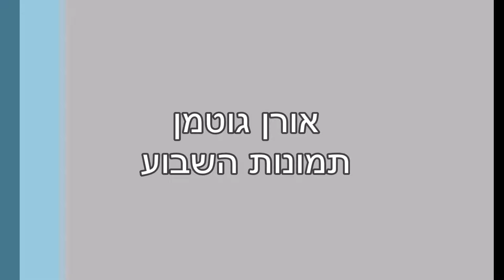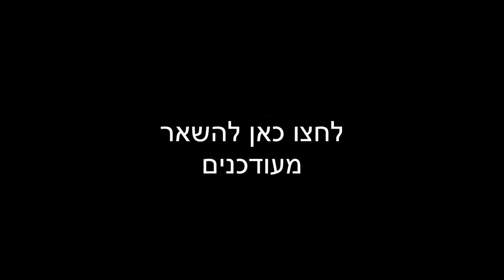תמונות השבוע שהיה 2 - 6 באוגוסט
זה היה השבוע שהיה:

השבוע הזה היה בין הופעות קיץ של ערן צור ורוקפור ועד פורטרטים נוספים מהטיול הפורה בירכא.

ביום ראשון, העלתי את תמונתו של ערן צור, במסגרת ההופעה שהוא עשה בנמל יפו.

ביום שני, העלתי את תמונתו של נגן הבוזוקי שהתהלך ברחובות שוק הפשפשים ביפו.

ביום רביעי,  תמונתו של סולן להקת "רוקפור", אלי לולאי בנמל יפו. שצולמה במהלך  ההופעה של הלהקה".

ביום חמישי העלתי את תמונתה של הנערה מירכא.

בכל מוצאי שבת אתם תראו את תמונות היום שהעלתי במשך השבוע החולף לפייסבוק שלי

 כך שגם אם פיספסתם איזה תמונה או שתיים, הוידאו הזה ישלים לכם את הפערים.